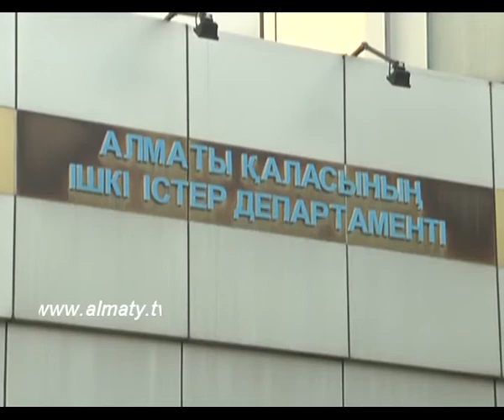Әмбебап сақшылар жұмыс істейтін болады